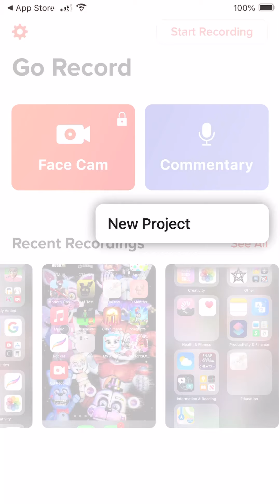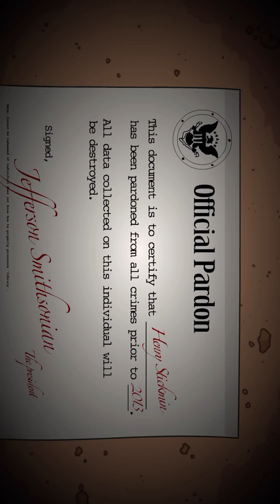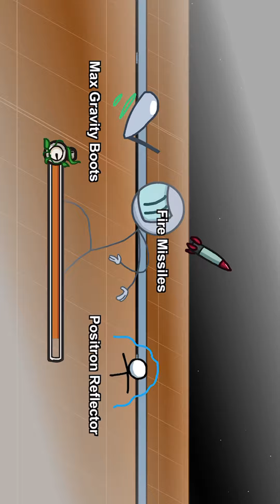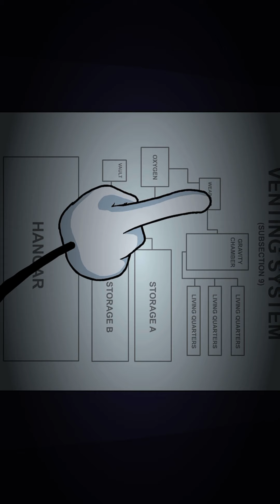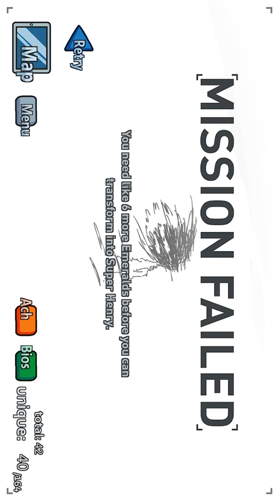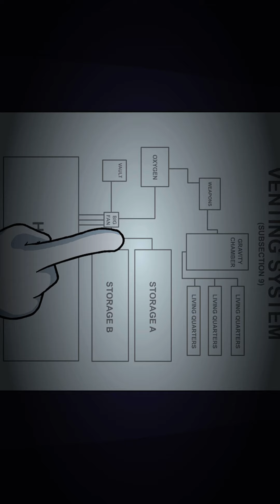The Henry stickmin collection completed a misson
Completelng the misson